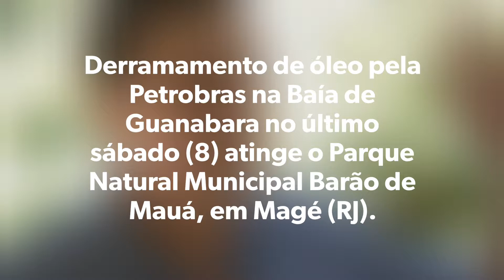Derramamento de óleo atinge parque em Magé - RJ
Derramamento de óleo pela Petrobras na Baía de Guanabara no último sábado (8) atinge o Parque Natural Municipal Barão de Mauá, em Magé (RJ).